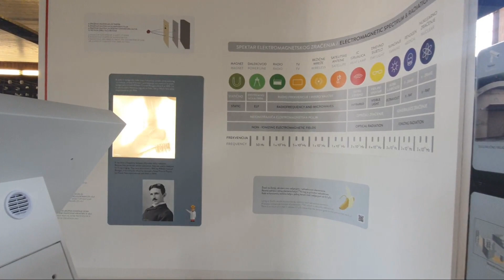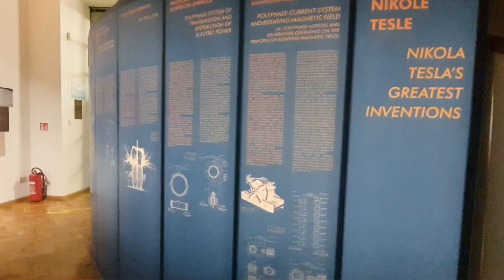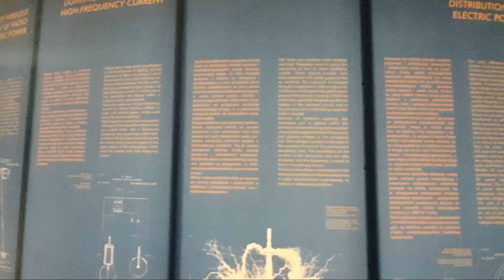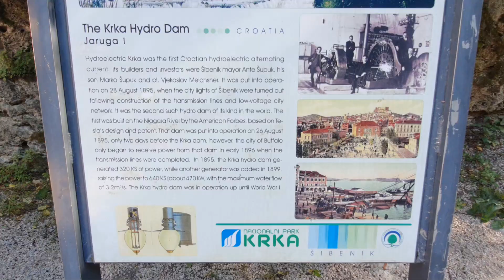ნიკოლა ტესლა/Nikola Tesla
ამ ვიდეოში ნახავ/In this video you will see:
1.ნიკოლა ტესლას ტექნოლოგიური უნივერსიტეტი,მისი გამოგონებები და სახლი სადაც დაიბადა/Nikola Tesla technical university, his inventions and birthplace
2.კრკას ეროვნული პარკი ხორვატიაში/Krka National Park in Croatia

🌸თუ  მოგეწონა  ვიდეო და დაალაიქე👍
🌸გამოიწერე არხი თუ  გსურს რომ ნახო მეტი ვიდეო
🌸დიდი მადლობა რომ მიყურებ